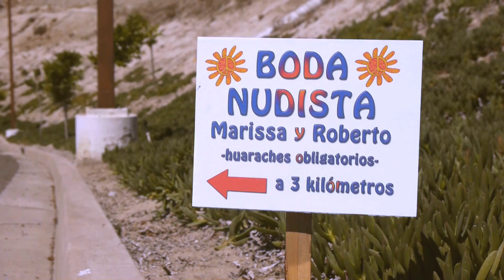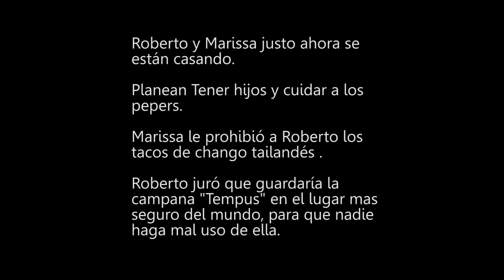Marissa y Roberto Wedding Short Film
Marissa y Roberto en su boda, no se conformaron con proyectarles un slide show de fotografías a sus invitados, fueron mucho más allá. El resultado fué algo divertidísimo y una especie de homenaje a sus dos peliculas favoritas: "Indiana Jones" y "Back to the future". Gracias Bob y Mishita por confiar en mi trabajo.